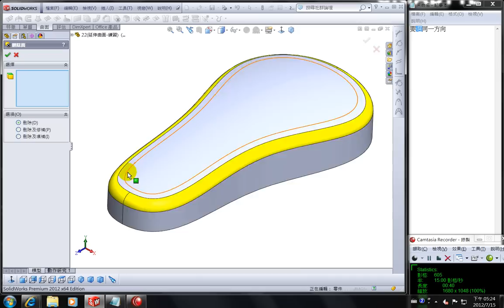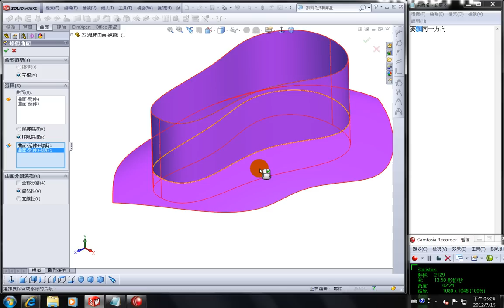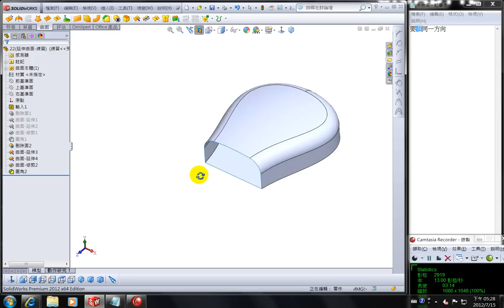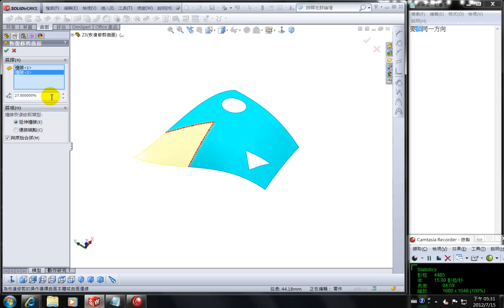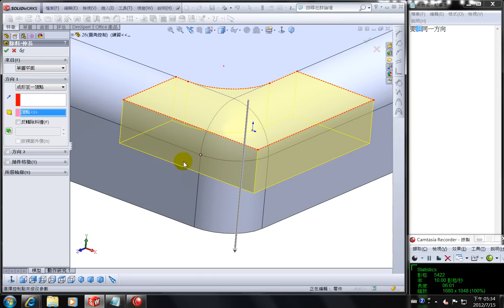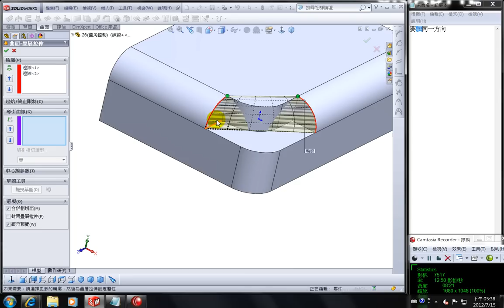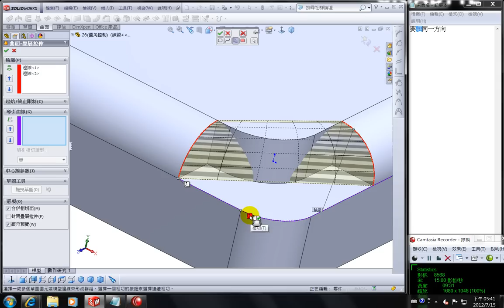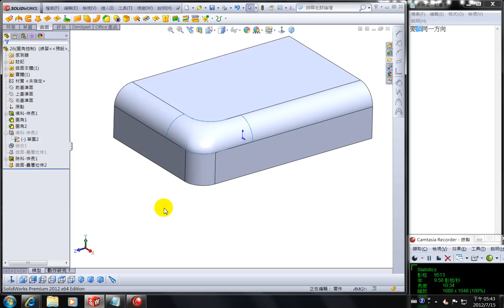恢復修剪曲面 修補 圓角控制